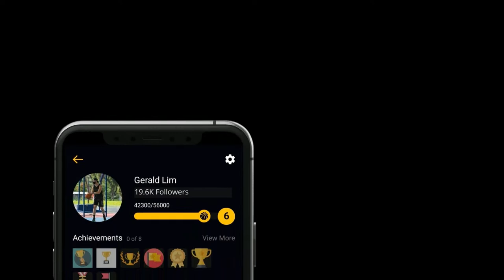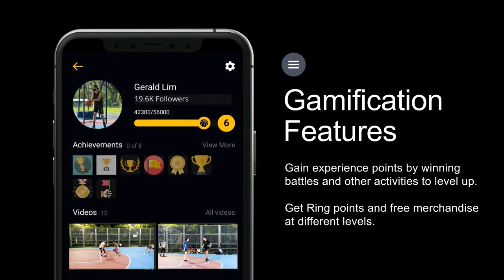SUniG 2023 MEN - SIM vs SIT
🏀 SUNiG Basketball Series Goes LIVE! 📲

From the court to your screens, witness the riveting SUNiG Basketball showdowns from 14th September to 16th October. Don't miss a dribble, a shot, or a slam dunk!

📌 Ways to Watch:
1️⃣ KOTC Basketball App: Dive straight into the action!

2️⃣ KOTC Facebook Live: Join us on our official FB page [@KOTC - King of the Court Basketball]

Set your reminders, gear up, and let's ball! 🌟🔥🏀